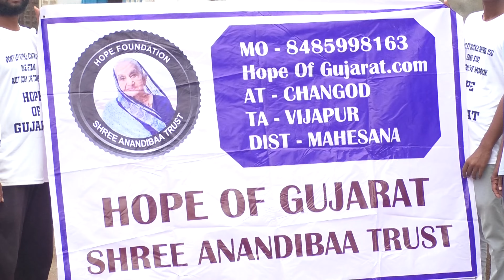Anandi Ba Trust || seva || old age || help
NIRBHAY MARG NEWS  : ગુજરાતના તમામ જિલ્લા,તાલુકા તથા ગ્રામ્ય વિસ્તારના બ્રેકિંગ ન્યૂઝ અથવા દિવસભરના મોટા અને મહત્વના સમાચાર સૌથી પહેલા જાણવા અને વિવિધ સમાચારના ત્વરીત અપડેટ્સ મેળવવા માટે આપ જોતા રહો નિર્ભય માર્ગ ન્યુઝ ગુજરાતી ચેનલ, નિર્ભય, નિષ્પક્ષ અને સચોટ સમાચાર

1. Breaking News
2. Fast News Upadate
3. Gujarat News Daily Update
4. Gujarat Local News
5. Gujarati News Live
6. Gujarati News Live Today
7. Gujarati News Channel Live
8. Gujarati News Channel

અમદાવાદ
ગાંધીનગર
ભરુચ ભાવનગર મહેસાણા વિજાપુર વિસનગર ખેરલુ સતલાસણા બાયડ ધનસુરા પાટણ વડનગર
ભાવનગર
ઘોઘા
રાજકોટ
વડોદરા સુરત
આજના સમાચાર
લાઈવે ન્યુઝ
લાઈવ સમાચાર
બ્રેકિંગ ન્યુઝ
સંદેશ ન્યુઝ
ઝી ૨૪ કલાક
જીએસટીવી
ગુજરાત ફર્સ્ટ
નિર્ભય ન્યુઝ
જમાવટ
દેવાંશી જોશી
ઈશુદાન ગઢવી
મહામંથન
મુદાની વાત
દંગલ
આજતક